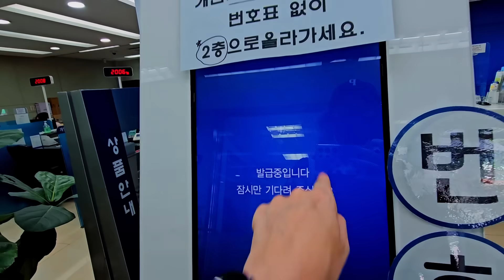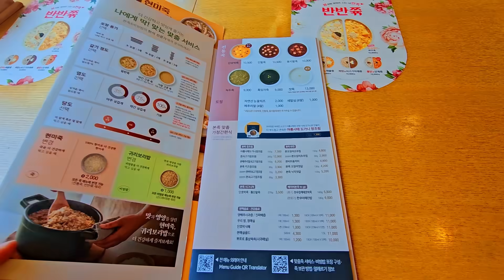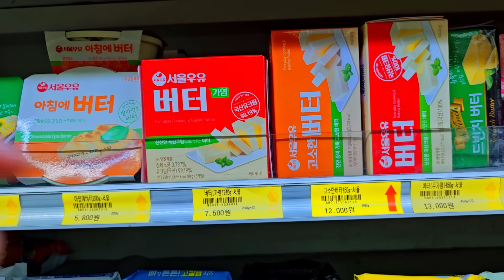NOWA FRYZURA I NOWE IMIĘ? (Były problemy 😮‍💨). Spędźcie ze mną zwyczajny dzień w Korei Południowej!